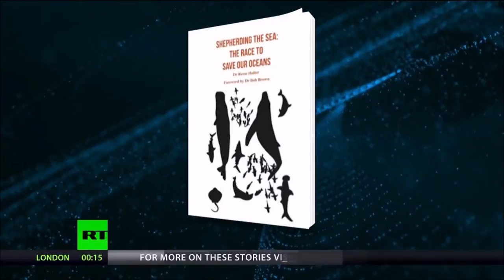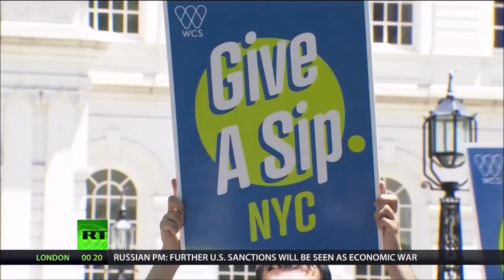Banning Plastic Bottles and Straws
A growing number of cities and towns -- and nations -- are banning plastic bottles and straws and shopping bags.  And before you dismiss this as tree hugger hysteria LISTEN TO THE NUMBERS.  And meet the 9 year-old who started a movement.